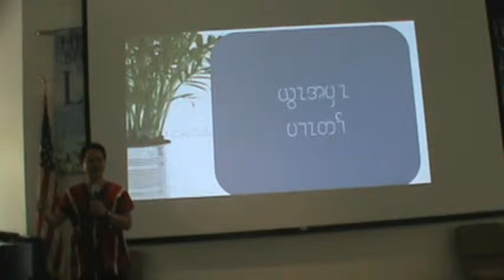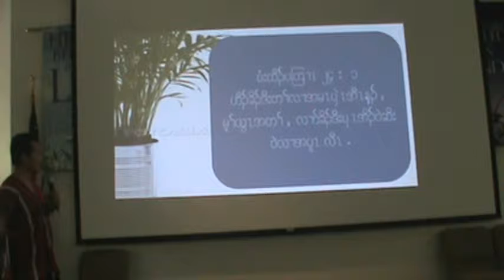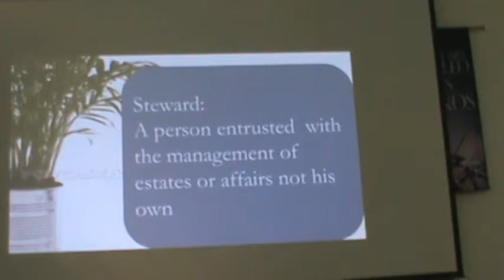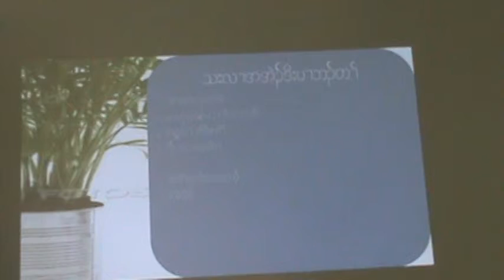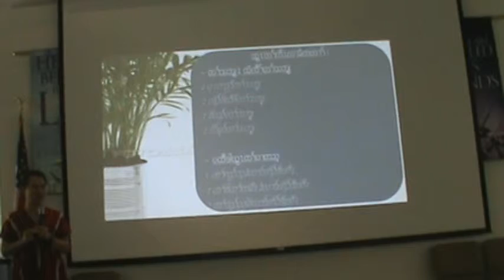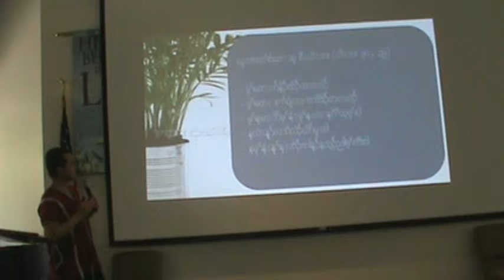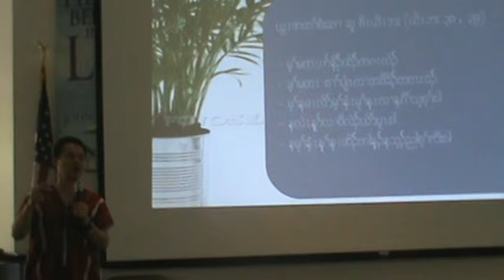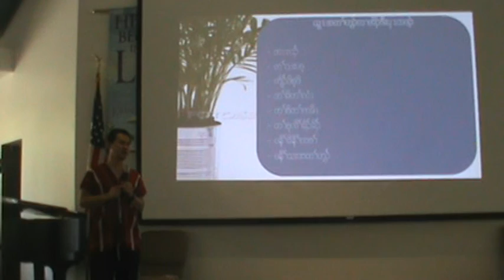Pastor JM 041313(1)